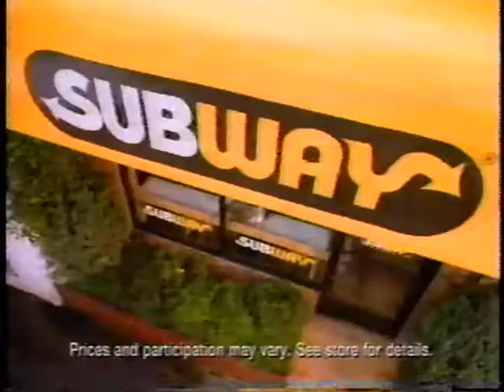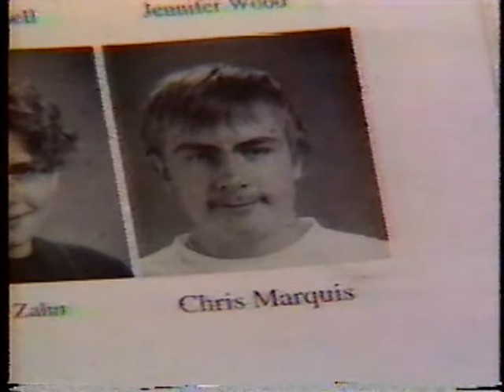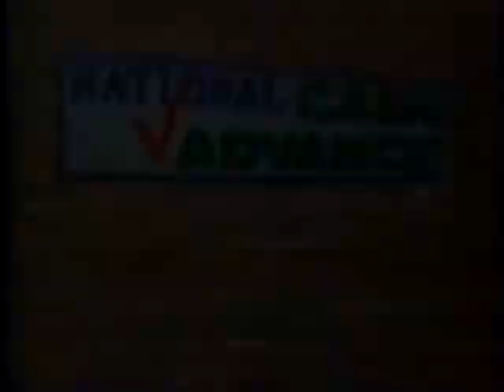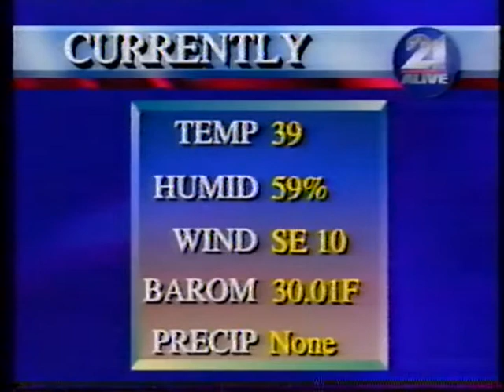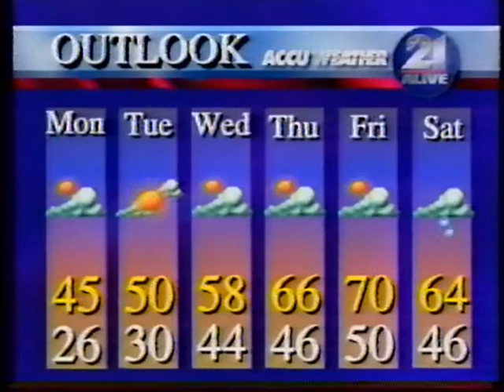News at Noon - (March 23, 1998) (Clip) WPTA 21 (ABC) ( Indiana)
Jane Hersha , Victor Locke , Brent Trantum

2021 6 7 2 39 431